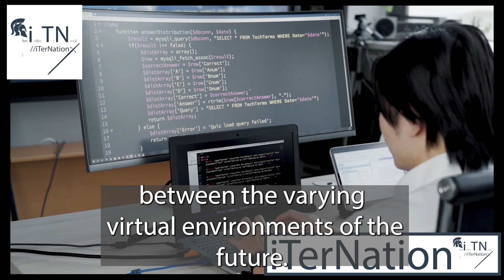Follow for cutting edge tech news! The Metaverse